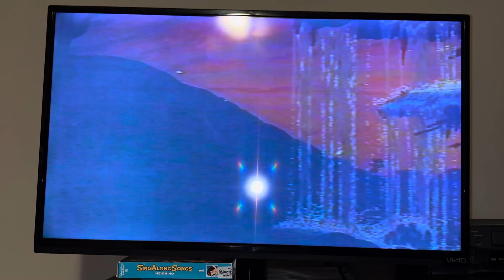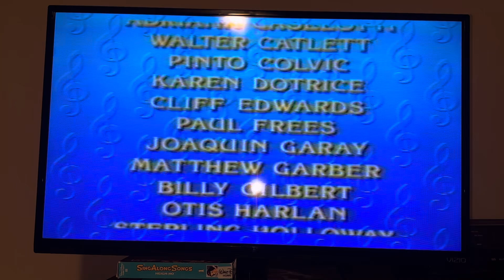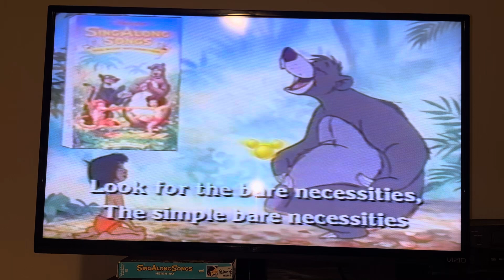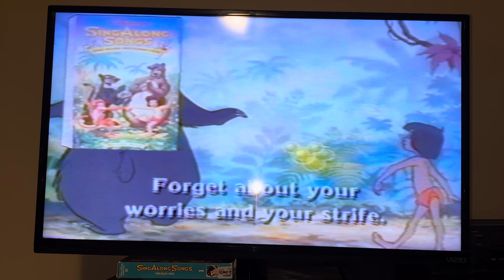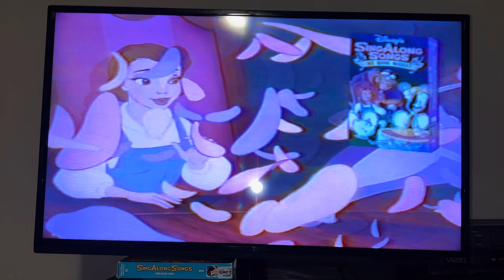Closing To Disney’s Sing Along Songs: Heigh-Ho 1993 VHS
This was taken from the 1994 Ink Label Copy